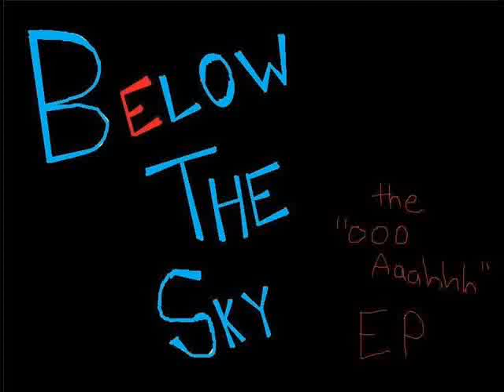Bright Side Of The Moon (A Cue Stick cover)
I found these guys on youtube a while back and recently decided to learn and record one of their catchiest songs (in my opinion).

For some reason, my computer wont let me upload the video of me recording it (yes, I recorded myself recording it), so I guess for now the video will be this.

Everything played here was played and recorded by me, but it is NOT my song